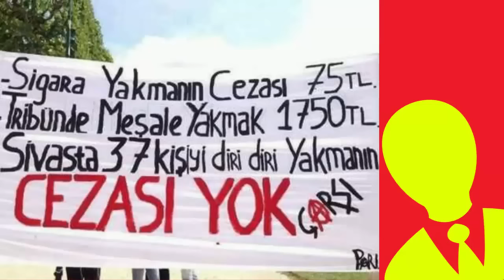(Madımak Katliamı) Hasret Gültekin Kimdir?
❤ Merhaba, ismini duydun ama kim olduğunu bilmediğin kişileri öğrenmeye mi geldin, Hoş geldin! ❤

★Beni Facebook ve Twitter'da takip edin★